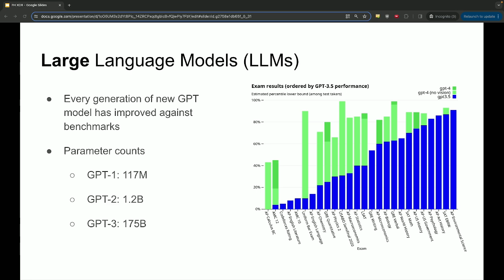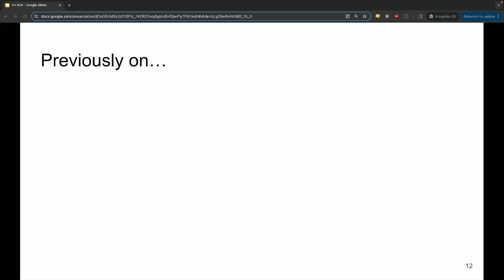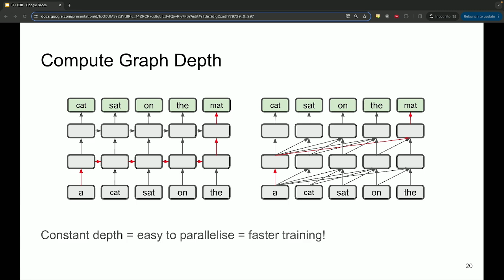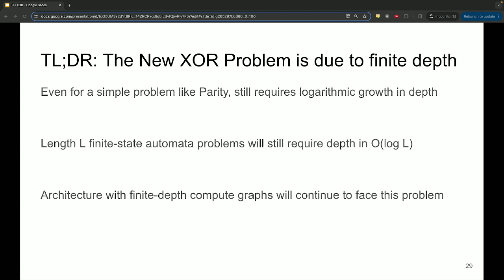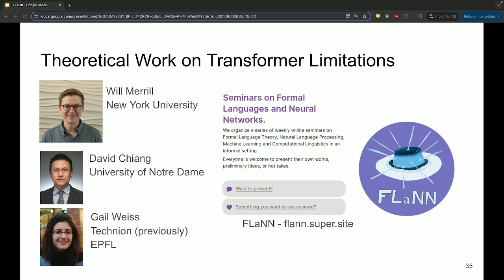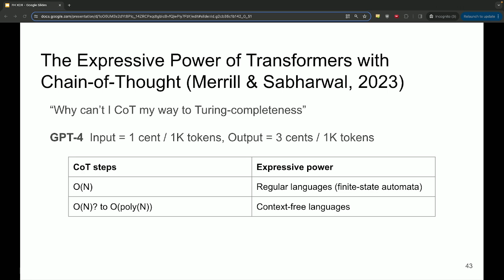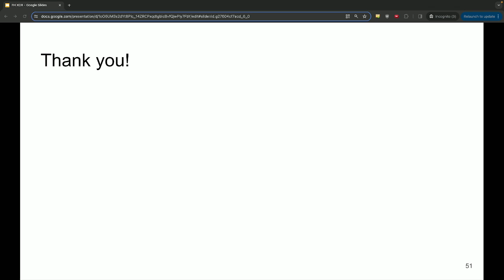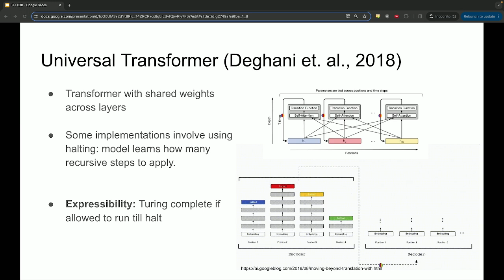Friday Hacks #257 The New XOR Problem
Minsky and Papert’s Perceptrons in 1969 mentions the limitations of the perceptron, namely the XOR problem, which has often been cited as a factor for the first AI winter. These problems have largely been overcome with MLPs / deeper networks, but recent focus on the Transformer architecture, while successful in many ways, introduce new limitations. These limitations echo the XOR problem in some interesting ways. We will cover some history of AI research and have a quick overview of what the limitations entail, with a focus on an XOR-like problem. Finally, we will cover some examples of what pitfalls to avoid if you're trying to use these models in your project.

Speaker Profile
Shawn Tan is a graduating PhD student from the Montreal Institute of Learning Algorithms, and will join the MIT-IBM Watson AI Lab as a Research Scientist.